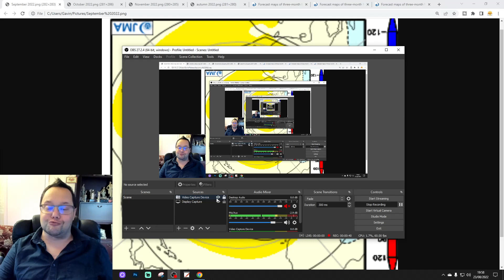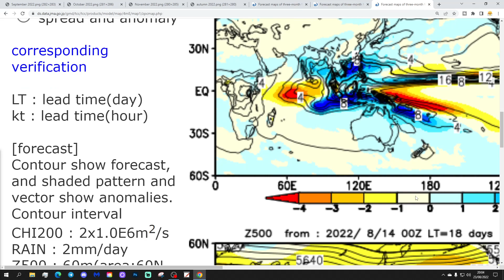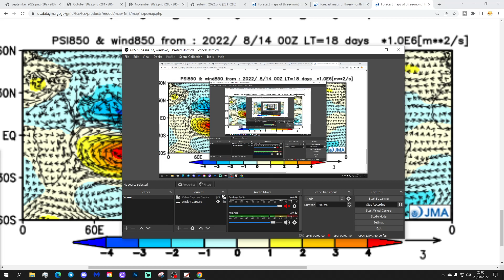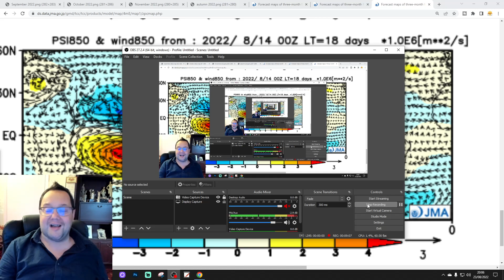JMA Seasonal Model Update: September To November - Autumn 2022 - Drought Breaking In The Autumn?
Three monthly forecast from the JMA seasonal model covering weather prospects for September-October-November - Autumn 2022.

It's been a long, hot summer and many parts of the country are under drought conditions but as we look ahead to autumn 2022 will the drought break or continue?

💡  Video Credits: 💡

💡  GWV Links: 💡